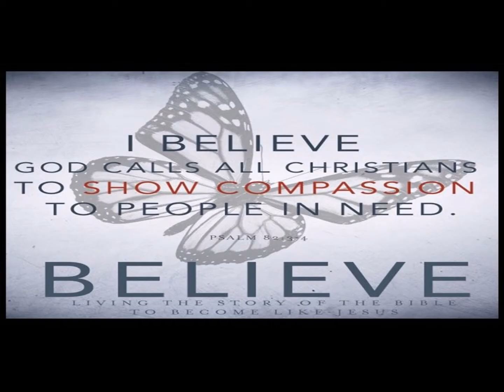Believe Youtube Video Week 8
Week 8
"Believe" Churchwide Bible Study
[Compassion]